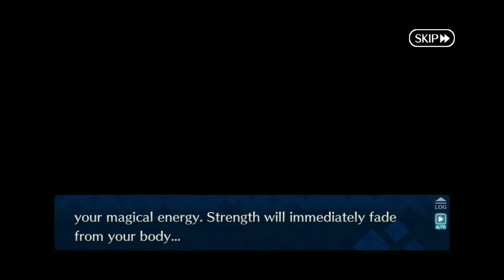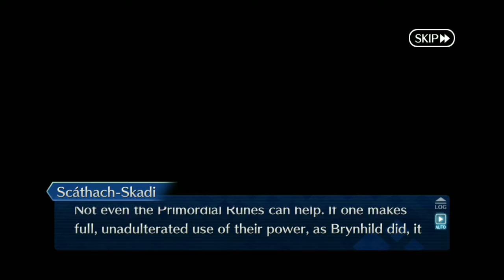Fate/Grand Order #297 | Lostbelt No.2, Götterdämmerung: Section 16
Section 16: "Beyond the Gaze"

Fate/Grand Order is a mobile game made by DelightWorks in association with Type-Moon and Aniplex. This video is suitable for people with the ages 13 and above. Any viewers with the ages of 12 and below need parental guidance when playing this game and watching this video.

LINKS

MY THOUGHTS AND REMARKS

(This section may contain potential spoilers of the current and future events of the storyline so read at your own risk!)

Once again the enemy did not heed my warning, NEVER bring a Berserker nor a Saber when I'm your opponent. Thus, the enemy has fallen. The battle against Surtr was very fun though! Also, you will be missed, Brynhild and Sigurd. You two are one my favorite love teams in Fate. And did Ophelia die? Or is she in a coma?

(If you want to add me in your Fate/GO 'NA' account's Friends List here's my ID!)
User ID (NA): 278,703,367